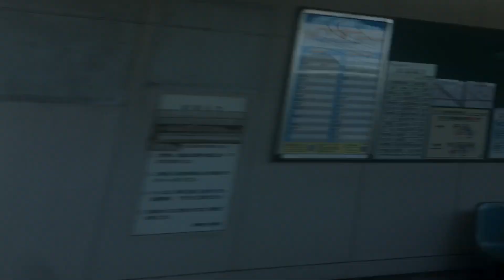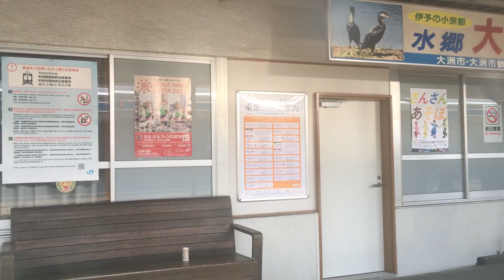特急 宇和海13号 車窓 内子→八幡浜/ 内子線・予讃線 内子1252発(宇和島行)